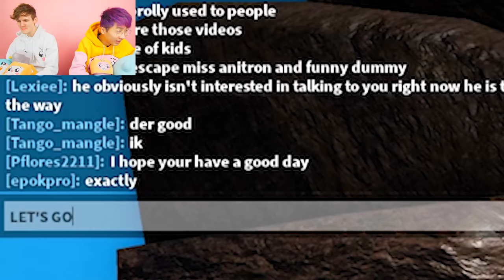Can We Beat ROBLOX TSUNAMI GAME!? (SECRETS UNLOCKED!)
LankyBox World!